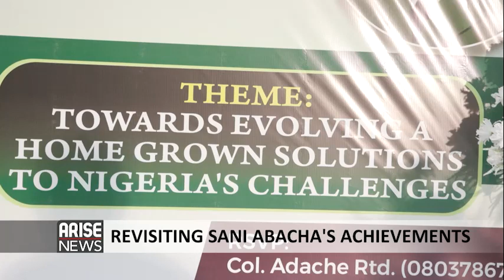REVISITING SANI ABACHA'S ACHIEVEMENTS